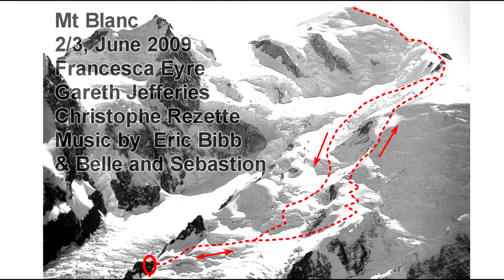Mont Blanc Ski HD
Climbed Mt Blanc on Ski via the Grand Mulets refuge over two days. 2/3 June 2009.  Started from the hut at 2.30am and ended up being the only people on the route. We took Christophe Rezette (from Samoëns) as our guide